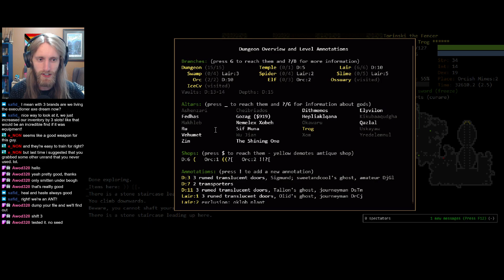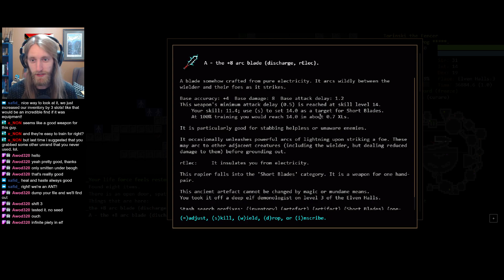Unnamed - Formi 5 | Dungeon Crawl Stone Soup 0.27 Tournament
Even after over a decade of playing this amazing game, I have never participated in a single one of the hosted tournaments! So I decided it was about time to change that. Join us as we try our best to put some points and the board and not make our clan teammates carry us. At least not too much...

These VODs are taken from some impromptu Twitch streams!